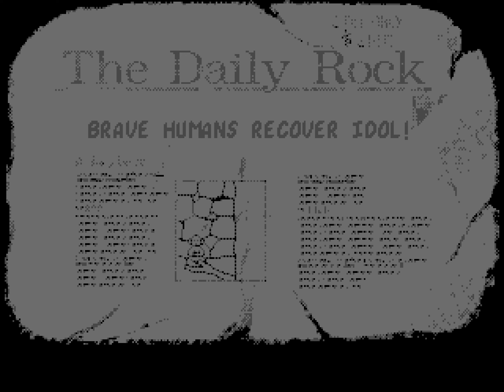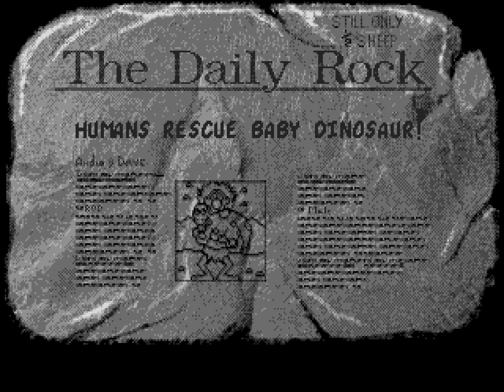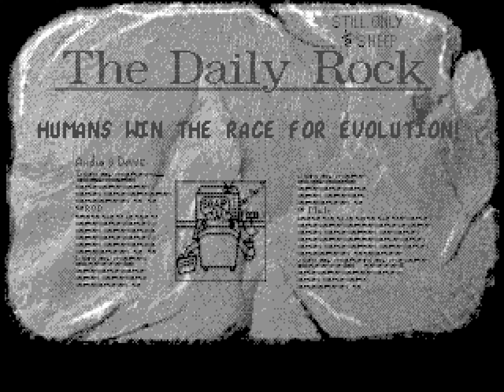[TAS] Genesis The Humans by Aqfaq in 43:19.22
Humans (1992) is a kind of a crossbreed between Lemmings ) and The Lost Vikings Its gameplay contains both puzzle solving and action sequences.

This movie by Aqfaq ) features all 80 levels solved in fast and unexpected ways. The strategies used to attain this result rely on several interesting tricks and glitches described in the submission comments